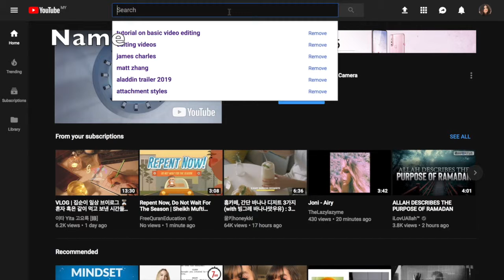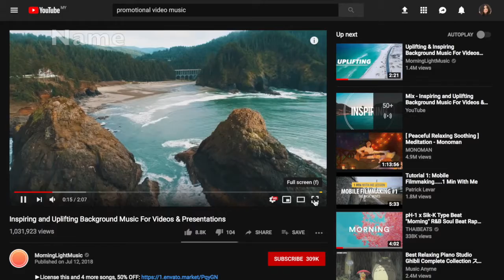vlog 2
NUR ASMA' SOLEHAH BINTI NASRI
199592
AJK MULTIMEDIA